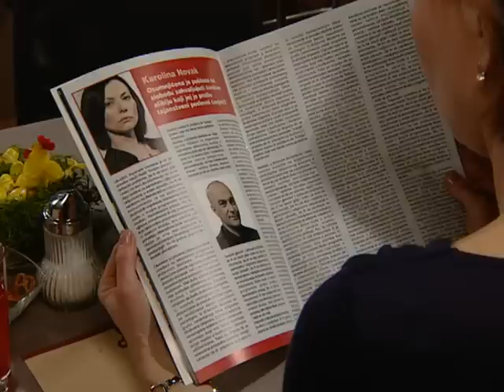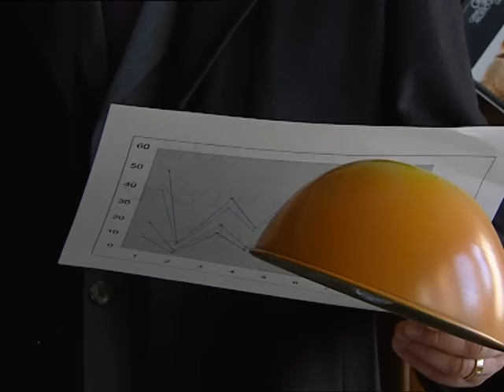Zabranjena ljubav 554